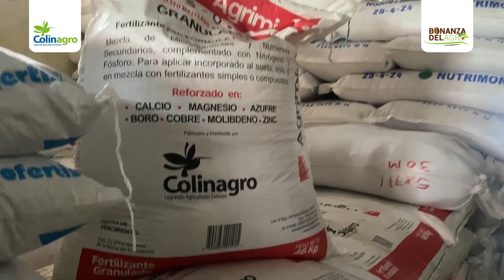Tiendas Exitosas: Bonanza del Agro, Ortega - Tolima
Bonanza del Agro es un aliado estratégico en el municipio de Ortega, Tolima. Su gran equipo humano, ubicación y amplio portafolio de productos y servicios, la convierten en un referente muy importante en la zona y una Tienda Exitosa. ¡Acompáñanos a conocer a Bonanza del Agro!